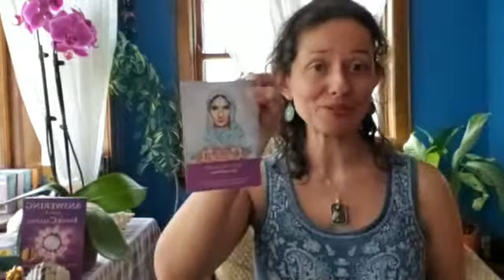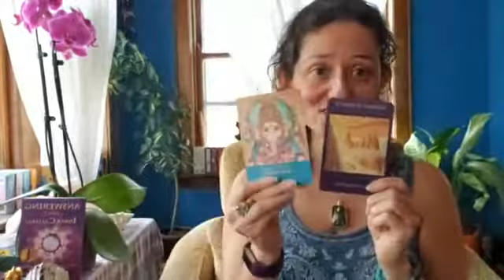Episode 9: Embodying your Soul's light - April 22, 2019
In today's FB live I talk about embodying your Soul's light and not getting overly fixated on your wounds. This is all about letting yourself take up space, being big, and letting yourself be seen. The world is ready for you, my dear!

Category
People & Blogs